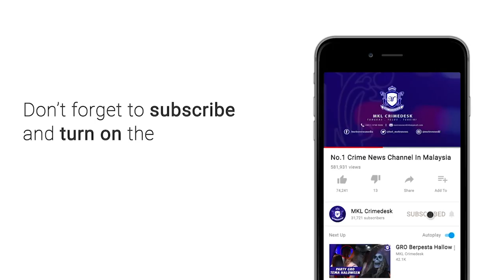MKL Crimedesk | 5 Lelaki Aktif Samun Warga Asing Diberkas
sekumpulan penyamun yang didalangi 5 lelaki warga tempatan disyaki aktif jenayah itu dengan mensasarkan mangsa warga asing ditangkap.

kesemua suspek diberkas dalam beberapa siri serbuan di daerah itu semalam.

ketua polis daerah petaling jaya acp mohamad fakhrudin abdul hamid berkata, kegiatan kumpulan itu dikesan hasil laporan polis yang dilakukan seorang pengawal keselamatan yang di samun di rumahnya jaya pada 27 mei lepas.

mangsa mendakwa didatangi 7 lelaki bersenjata tajam dengan menaiki beberapa buah motosikal.

kumpulan terbabit turut mengugut rakan serumahnya serta melarikan beberapa barangan berharga dengan anggaran kerugian lebih 2500 ringgit.

suspek berusia 21 hingga 48 tahun didapati terlibat sekurang kurangnya 5 kes samun, dan curi motosikal di daerah itu dan satu kes samun di daerah subang jaya.

polis turut merampas hasil samun termasuk beberapa telefon bimbit pelbagai jenama, jam, 2 buah motosikal serta wang tunai.

peralatan samun juga dirampas termasuk senjata tajam.

semakan polis mendapati kesemua suspek memiliki 11 hingga 1 rekod jenayah lampau.

kesemua suspek direman 7 hari dan siasatan dijalankan mengikut seksyen 395 dan 397 kanun keseksaan.